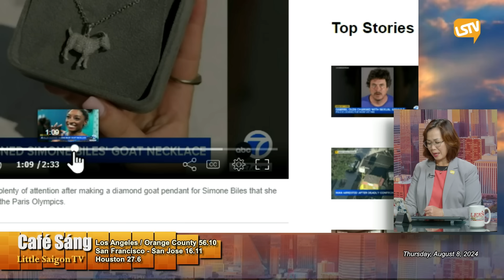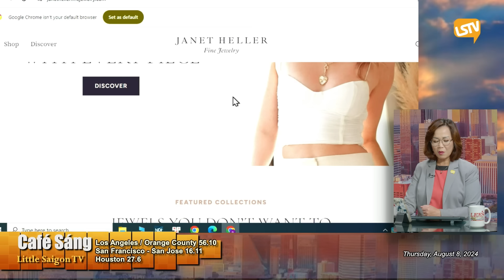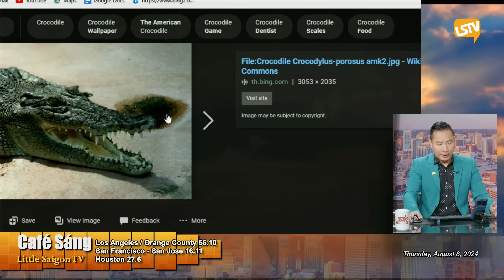Cà Phê Sáng FULL (08-08-24) với Ngọc Lan và Lê Thái